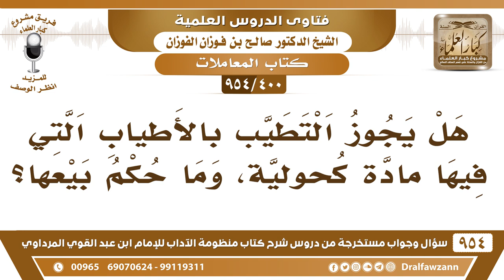[400 -954] هل يجوز التطيب بالأطياب التي فيها مادةٌ كحولية، وما حكم بيعها؟ - الشيخ صالح الفوزان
-[400 /954] السؤال: هل يجوز التطيب بالأطياب التي فيها مادةٌ كحولية، وما حكم بيعها؟
الجواب: إذا ثبت أن فيه مادة كحولية فهو مُسكر ولا يجوز بيعه ولا يجوز التطيب به لأنه نجس، ولأنه مُسكر فلا يجوز، أما مُجرد الشائعات ولم يثبت فالأصل الحِل والحمد لله.
للاشتراك في قناة الشيخ صالح الفوزان
سؤال وجواب من شرح منظومة الآداب ( 945 ) مقطع

للاستفسار والإقتراحات والدعم
رئيس الفريق
لمشروع كبار العلماء